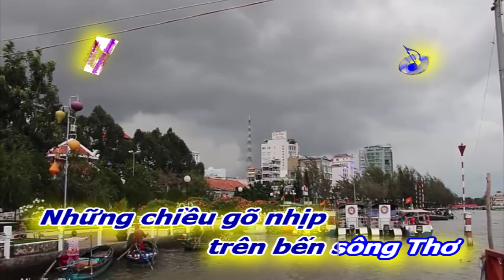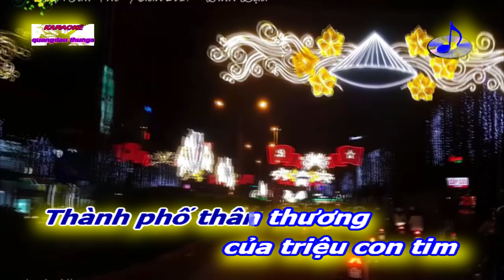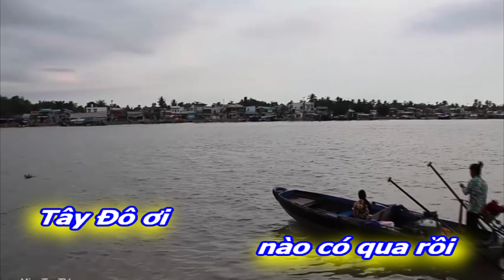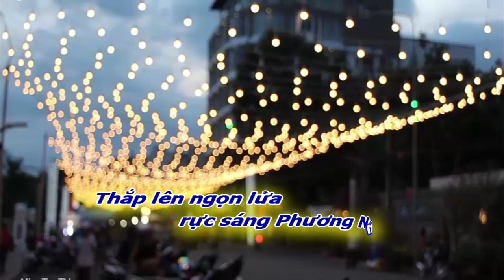[FULL HD]CẦN THƠ THÀNH PHỐ TÔI YÊU|VĨNH LỘC-HUỲNH LỢI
TÁC PHẨM:CẦN THƠ THÀNH PHỐ TÔI YÊU
SÁNG TÁC:NS VĨNH LỘC
TRÌNH BÀY:CA SỸ HUỲNH LỢI|